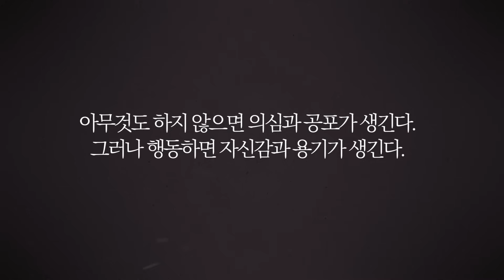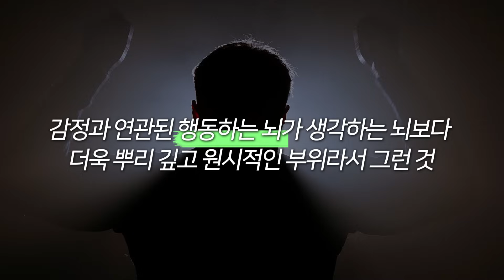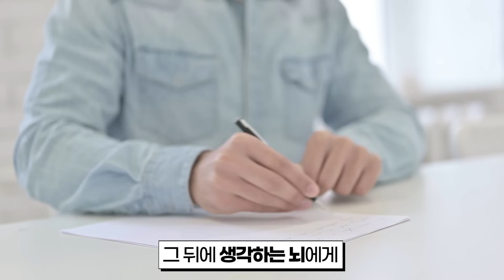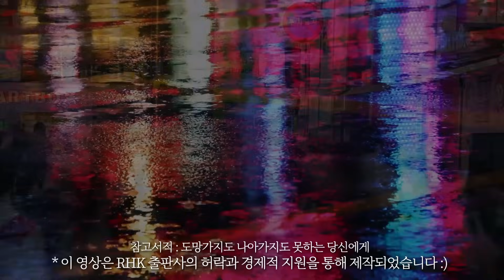무기력할 때 ‘7초’ 해결법 (뇌과학 기법) l 게으른 습관, 우울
도서 참고 : 도망가지도 나아가지도 못하는 당신에게
이 영상은 RHK출판의 허락과 지원을 통해 제작되었습니다 :)

■멘탈케어와 고민을 나누고 싶은 분은 여기로 놀러오세요^^